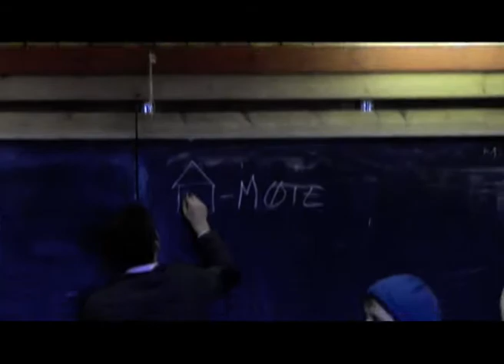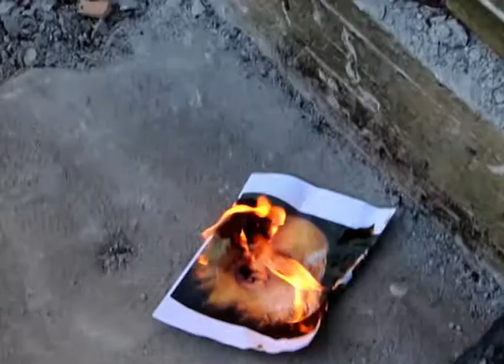PAPP-TERJE: The Movie - Ultimate Trailer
On our school we had a teacher who portrayed as the schools super hero, Papp-Terje. The next year he left the school and started working in Oslo. So "the super hero" kinda died, but his presence is still hunting the next years students. And moving on from one school year to another is not easy for anyone. Especially when its on such a fantastic place as Fana Folkehøgskule. This video is a remembrance for him, the teachers, and the students from the year he worked there and the next year, whom all I love very dearly.
Music in order:
- Inidana Jones 4 trailer music
- "Unstoppable" by E.S. Posthumus
- "Under pressure" by Queen and David Bowie
- "My Name Is Lincoln" by Steve Jablonsky
"Good things never dies, as long as they are rememberd."